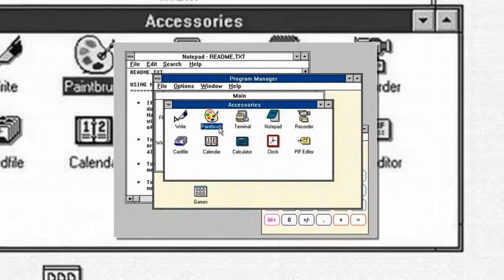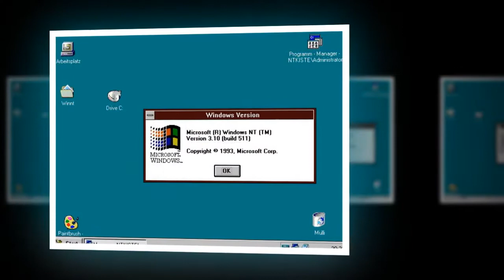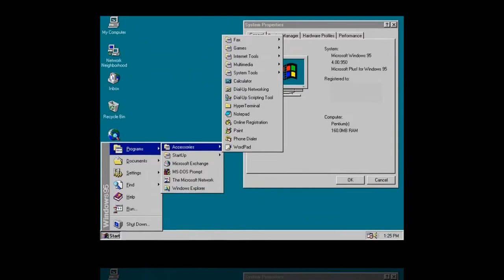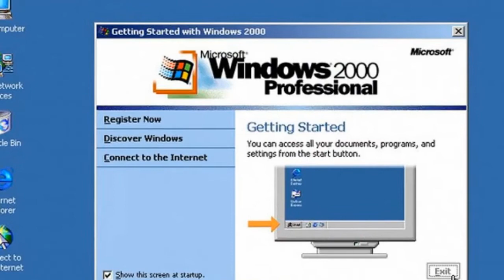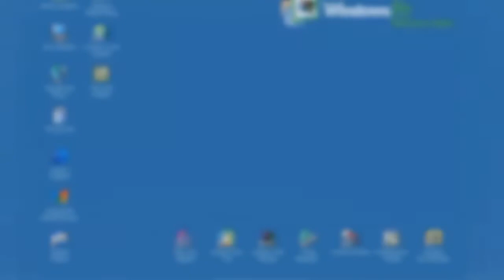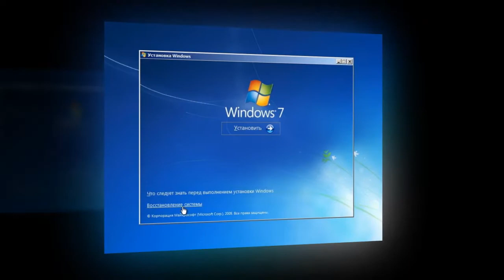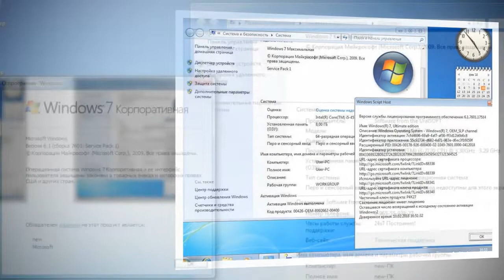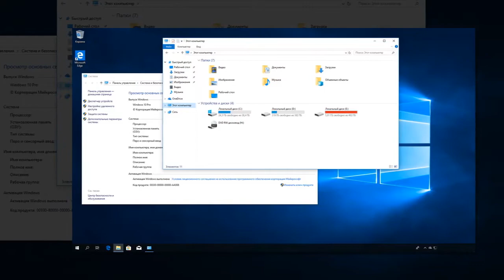ЭВОЛЮЦИЯ WINDOWS / История Операционной системы / Windows 11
Смотрите на канале Историю Windows - Эволюцию операционной системы.
✦ Мы предлагаем шагнуть в прошлое и вспомнить, как раньше выглядела и менялась самая популярная в мире операционная система Windows.
✦ Многие пользователи уже не помнят, как выглядел Windows в прошлом веке, а новое поколение пользователей, не успели застать первые версии системы.
✦ Windows 11 выйдет в конце 2019 года.
Она получит функцию по управлению вкладками в проводнике, меню «Пуск» вернут к классическому виду без использования Metro-плиток и прочей ереси.
✦ В истории операционной системы Windows от Microsoft было все: взлеты и падения, успехи и неудачи.
Но вряд ли кто возьмется опровергать, что "Windows" - самая популярная ОС в мире.
✦ А что вы ждете от Windows 11? Напишите об этом в комментариях.
Windows 1.0
Windows 2.0-2.11
Windows 3.0-Windows NT
Windows 95
Windows 98, 2000, Me
Windows XP
Windows Vista
Windows 7
Windows 8
Windows 8.1
Windows 10
Windows 11